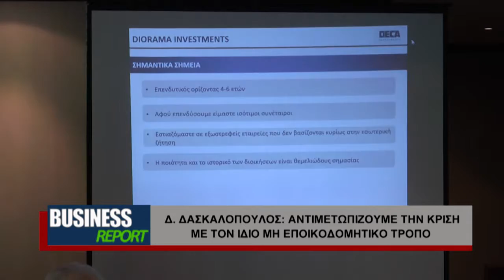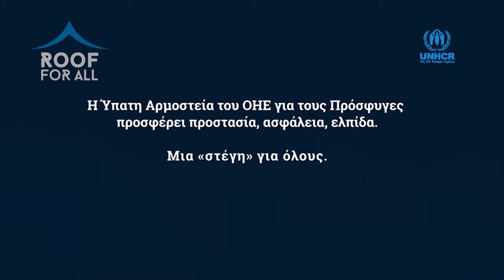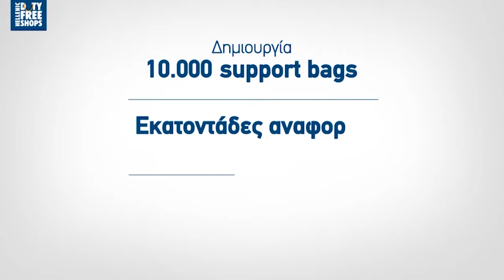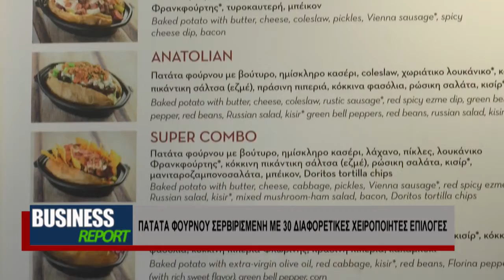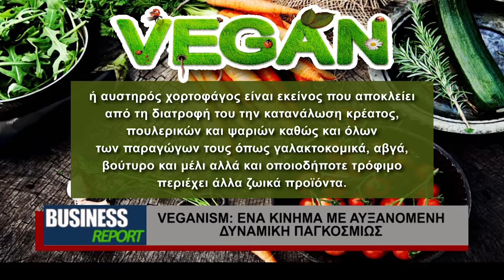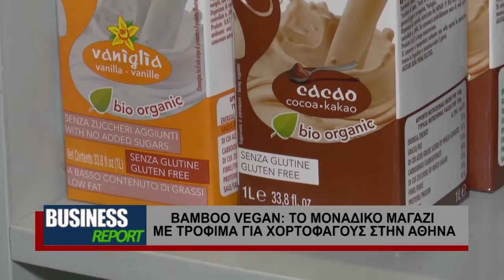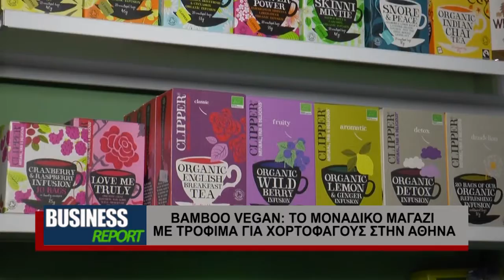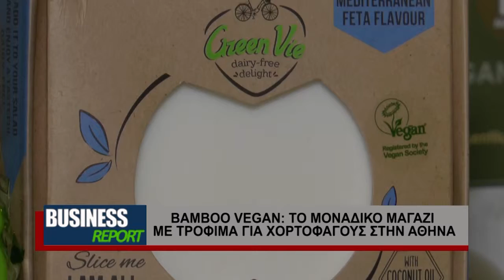BUSINESS REPORT 24/02/2017